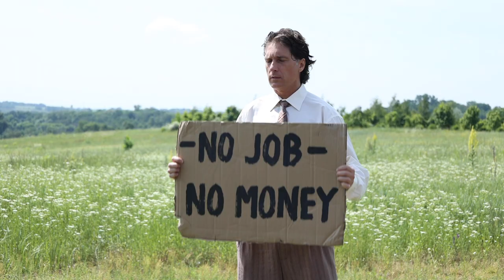Backstage со съемок клипа для VLAD DARWIN